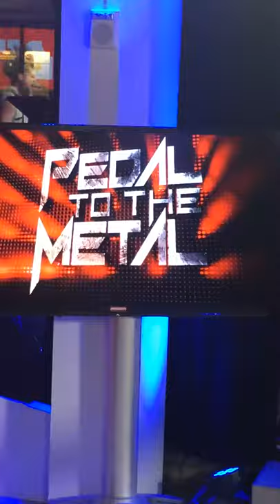Wayne Static Performs "Loser" on "Pedal To The Metal" show on Bitesize TV 2014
"Pedal To The Metal" is an extreme music and culture entertainment show filmed at Bitesize TV studios in Hollywood CA. The shows hosts are Evan Seinfeld, Nina Kate and guitarist Ira Black